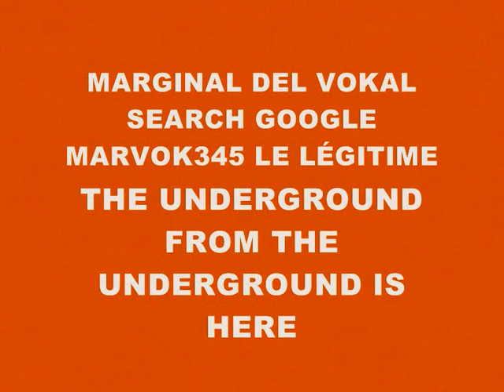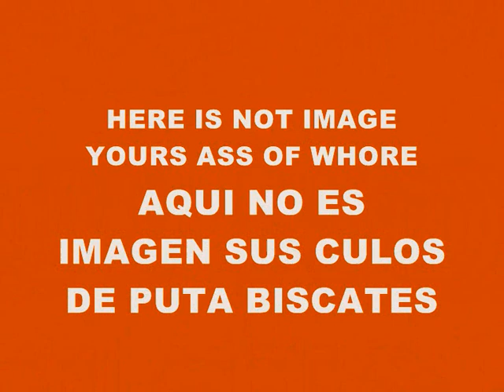MUSIC 2548-SUPER WEIGHT-PRODUCED IN MY PLAYSTATION 2 MARVOK345